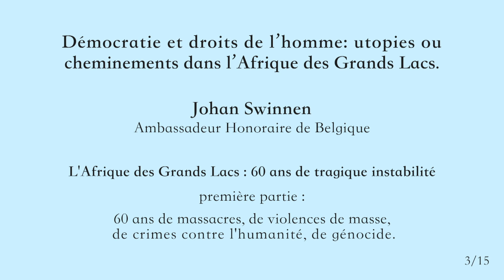03/15 _ Johan Swinnen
L' Afrique des Grands Lacs, 60 ans de tragique instabilité.
Colloque du Lundi 9 Mars 2020 au Palais du Luxembourg, en France.